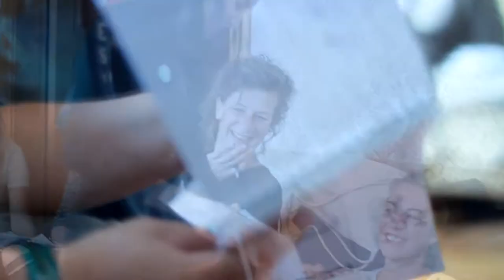Menschen am Fluss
In den Herbstferien 2015 reiste ein Gruppe von 12 Jugendlichen aus dem Emschergebiet nach Astrachan (Russland) und sammelte dort mit einer Gruppe russischer Jugendlicher Ideen und Bildmaterial für einen gemeinsamen deutsch-russischen Comic. Entstanden ist der Comic  "Ey, Emscher! Wow, Wolga!" (Klartext Verlag 2016).

Das Projekt wird organisiert von jugendstil – das kinder- und jugendliteraturzentrum nrw (verantwortlicher Veranstalter) in Kooperation mit dem Friedrich-Bödecker-Kreis NRW, der Emschergenossenschaft, dem Sojuz Teatralnich Dejatelej Rossijskoj Federazii Astrachanskoe Regionalnoe Otdelenije und der djo – Deutsche Jugend in Europa Landesverband NRW e.V.